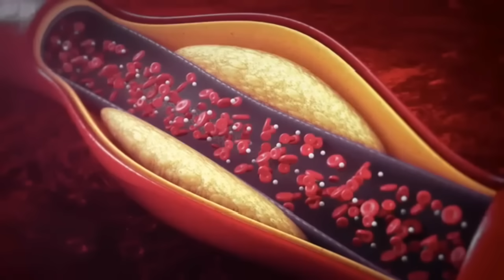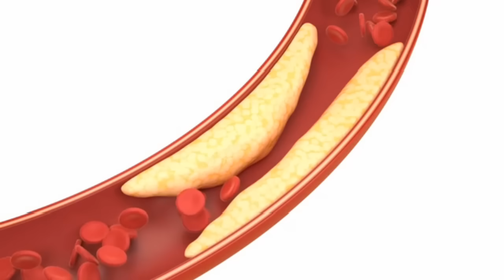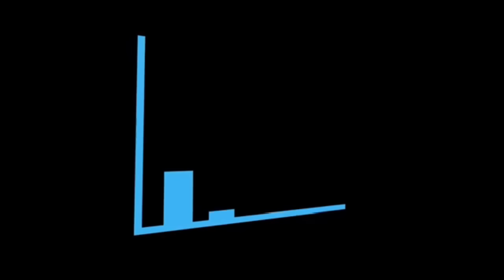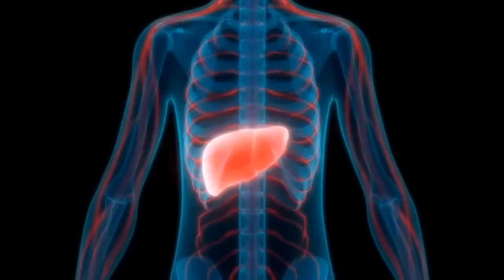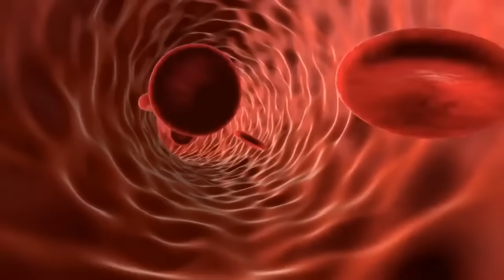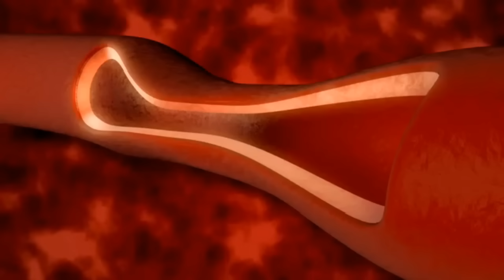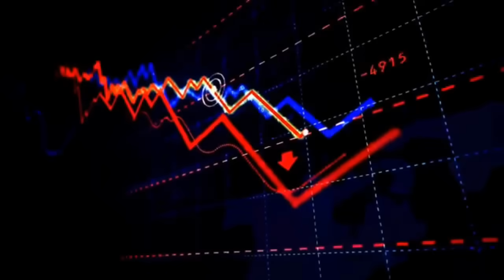एका रात्रीत सर्व शिरा मोकळ्या होतील ?|Health tips: Boost Your Wellness & Energy|आरोग्य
Welcome to our health and wellness related video, discover effective weight loss strategies, delicious and nutritious healthy recipes, and expert fitness tips to help you achieve your wellness goals. Learn about essential nutrition facts, explore effective exercise routines, and delve into the world of healthy eating for a vibrant lifestyle. We also cover important topics like mental health, offering valuable insights into stress management techniques and sleep tips for overall well-being.